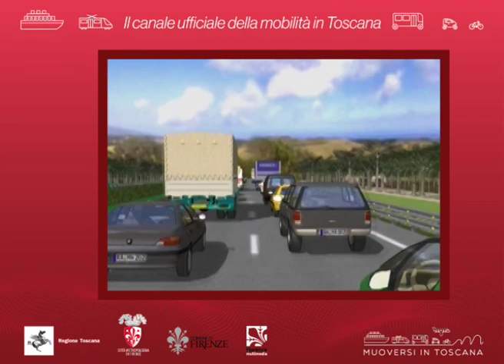Muoversi in Toscana Info - Edizione delle 11.30 del 22 novembre 2019